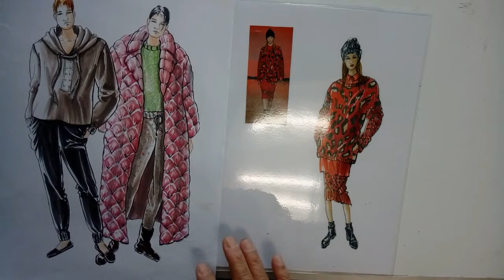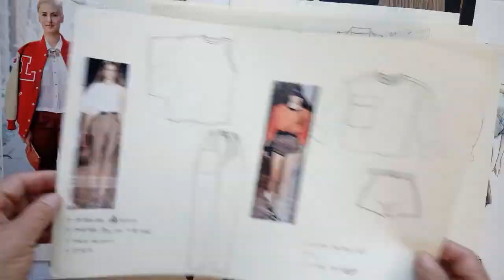패션일러스트[ Fashion Illustration ]... 패션디자이너, 패션디자인 유학준비...전공실기 수준은....?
패션일러스트[ Fashion Illustration ]... 패션디자이너, 패션디자인 유학준비...전공실기 ... 인체 포즈그리기, 도식화, 패션스케치